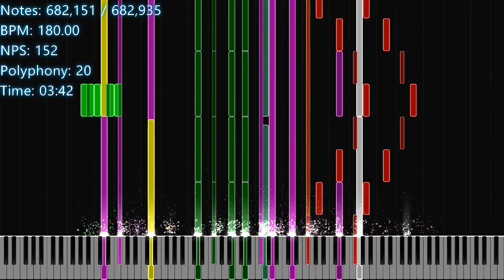[Black MIDI] Lamaze-P Ft. Hatsune Miku - Triple Baka 683k notes! ~OddPandemonium and NewFall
MIDI By: OddPandemonium03 and NewFall2021

Soundfont is Keppy's Steinway Piano Bright Piano preset.

been wanting to upload this since like 1 or 2 years ago